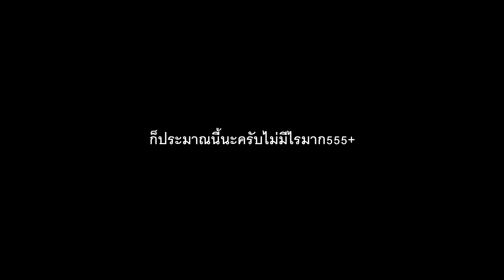Z400:เพื่อนป่วยจังหวะนี้ต้องไปเยี่ยมซะแล้ว555+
ก็เป็นการถ่ายเล่นๆของผมถ้าผิดพลาดยังไงก้ขอโทษด้วยน้า